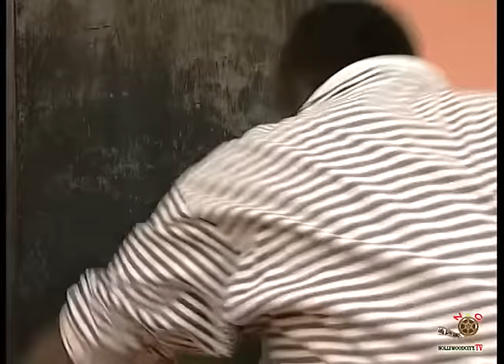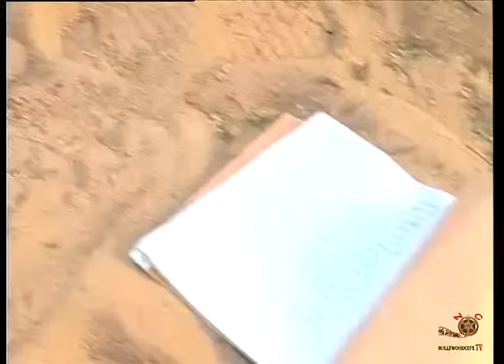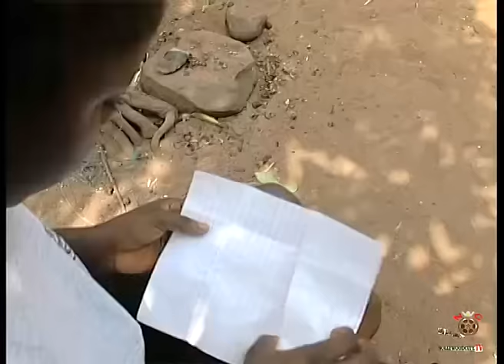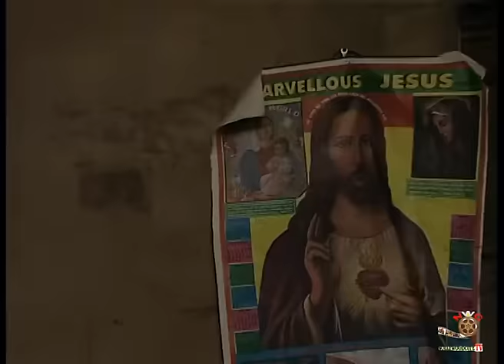THE BEST FAMILY DRAMA YOU WILL WATCH ON YOUTUBE TODAY - GENEVIEVE NNAJI,EMEKA IKE,CAMILA MBEREKPE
“They say a good love is one that sits you down, gives you a drink of water, and pats you on top of the head. But I say a good love is one that casts you into the wind, sets you ablaze, makes you burn through the skies and ignite the night like a phoenix; the kind that cuts you loose like a wildfire and you can't stop running simply because you keep on burning everything that you touch! I say that's a good love; one that burns and flies, and you run with it!..
The movie centers on two families that have hatred between them, Both the hatreds cannot stop the true love between the children..

Nollywood Movie Starring :: Genevieve Nnaji, Emeka Ike, Pet Eneh, Rita Edochie..

A must watch Nigerian movie  that will show you the true meaning of love, true love conquers everything.